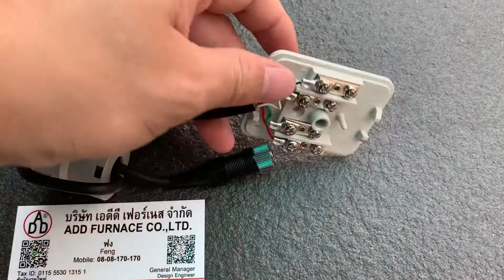TBX Series Gas Meter Connection Cable TBX-SS-B - บริษัท เอดีดี เฟอร์เนส จำกัด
TBX Turbine Gas Meter Connection Cable: TBX Series Gas Meter Connection Cable TBX-SS-B
Model: TBX-SS-B
TBX Series Gas Meter Connection Long: 2m
Connection Type: 4pin with Scew
Aichi Tokei TBX Series Turbine Gas Meter Manual
遠隔指示計 ZX-564
ที่มาorigin: Japan
Brand:Aichi token denki co.,ltd.